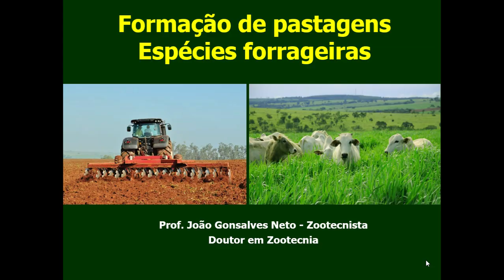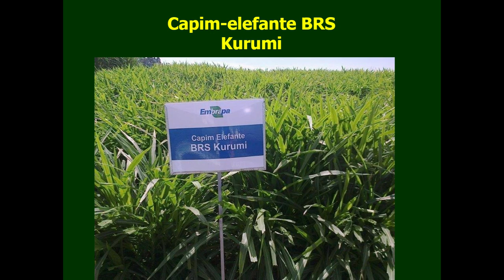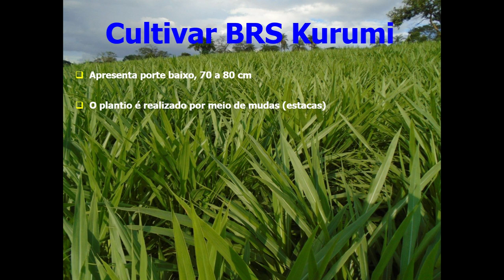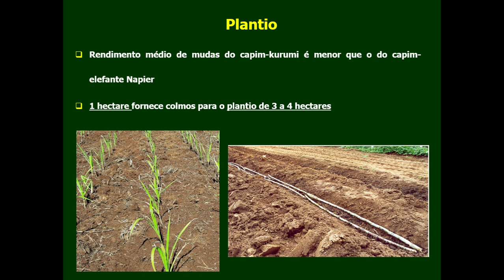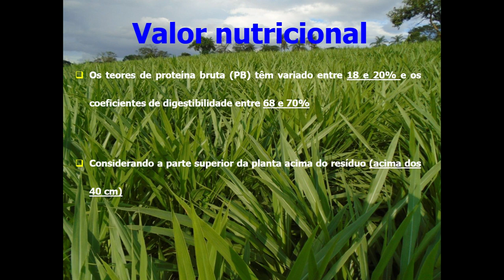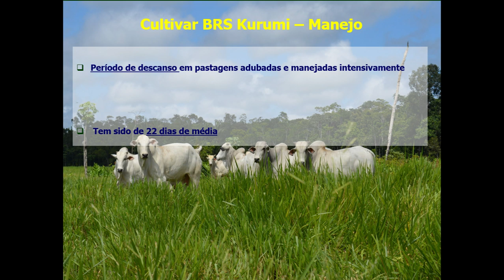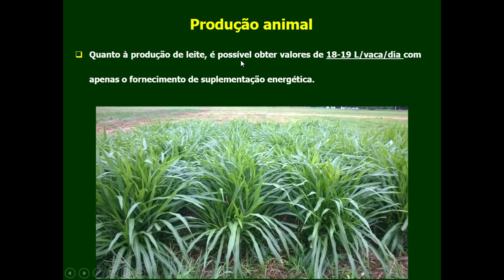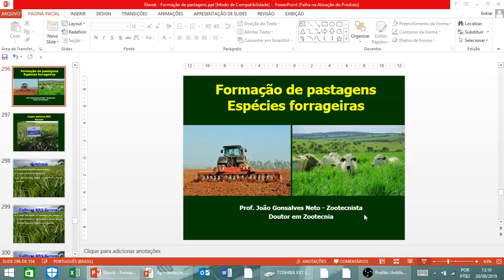Capim Elefante BRS KURUMI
✅Quer aprender tudo sobre pastagens ?
✅Aprenda a manejar sua pastagem de forma correta e aumente sua lucratividade
Adquira AGORA a Mentoria Tudo sobre pastagens e comece a ganhar dinheiro 💵 já